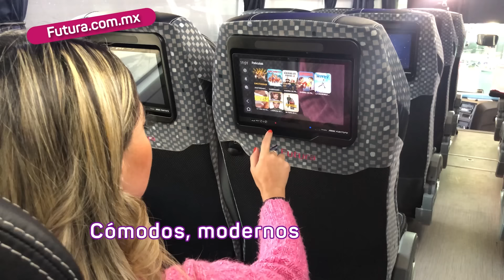Sinergia | Descubriendo la función de un notario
Sinergia | Descubriendo la función de un notario: Conoce para qué se necesita un notario